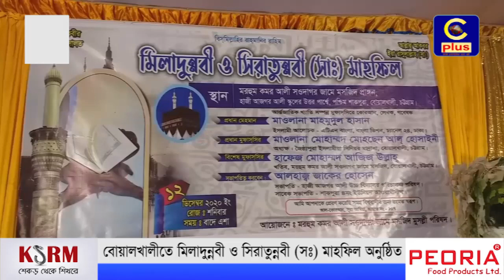বোয়ালখালীতে মিলাদুন্নবী ও সিরাতুন্নবী (সঃ) মাহফিল অনুষ্ঠিত | Boalkhali | Cplus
Slogan: আরাঁ চাটগাঁইয়া হতা হই
Country: Bangladesh
Language: Bengali।Chittagong Language
Broadcast area: Online